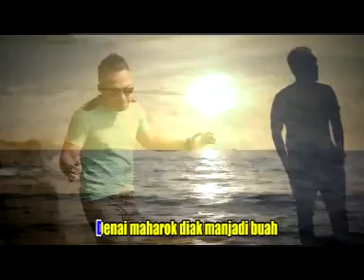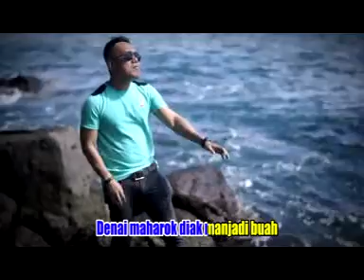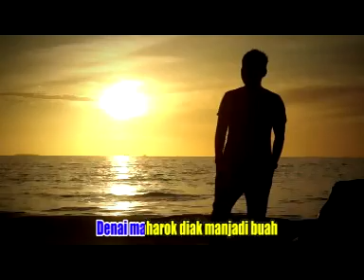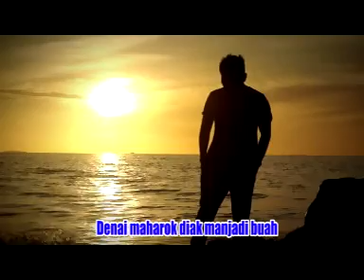MAHAROK BULAN KA JATUAH - RAMON ASBEN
POP DENDANG HITS RAMON ASBEN ' AIA MATO PALIPUA JAJAK '